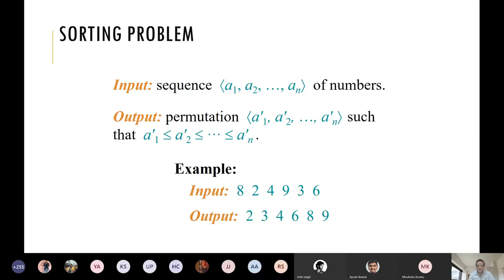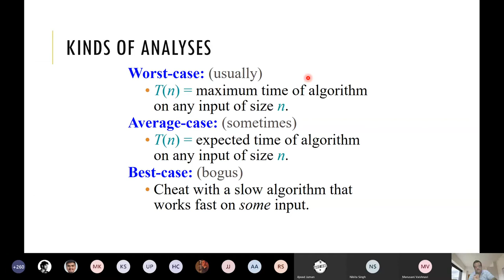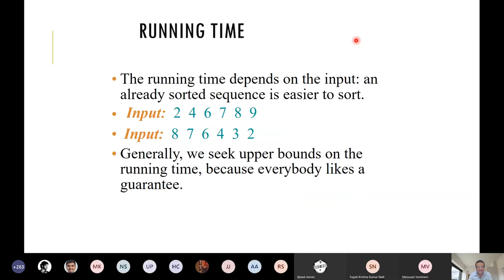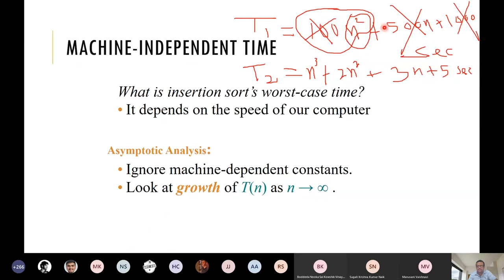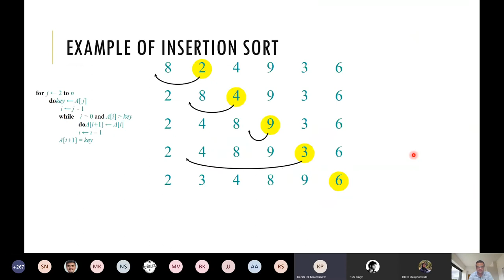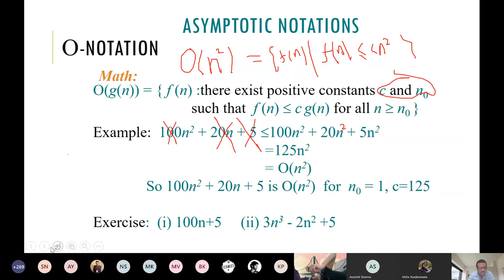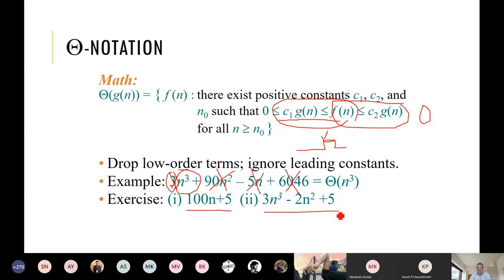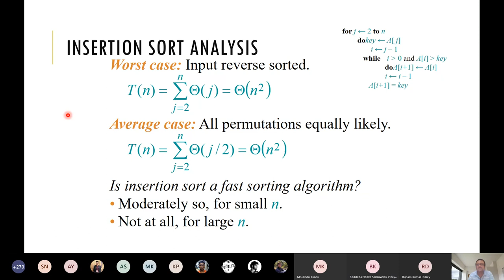Lecture # 2: Design and Analysis of Algorithms by Prof Sourav Mukhopadhyay